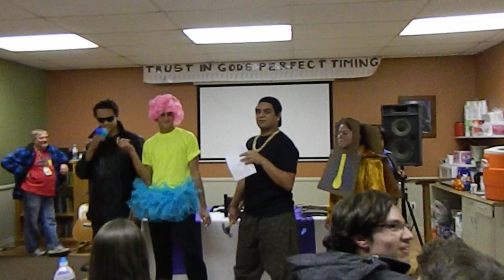Leap of Faith 12 Friday Activity Leader entrance